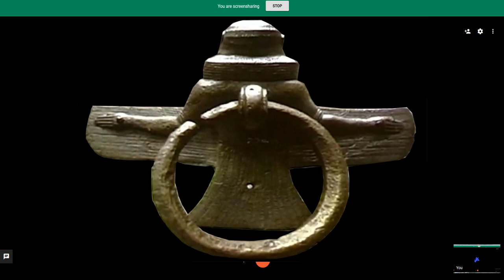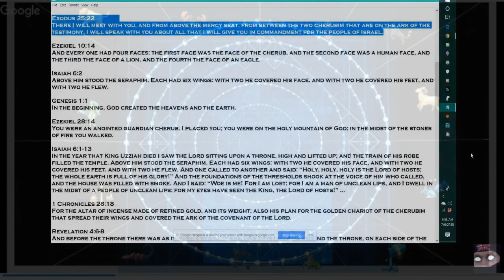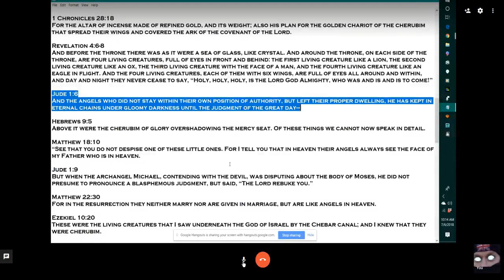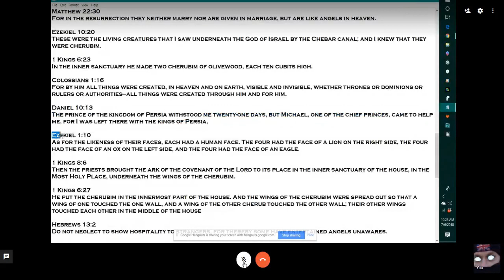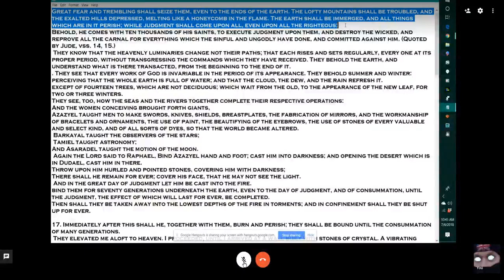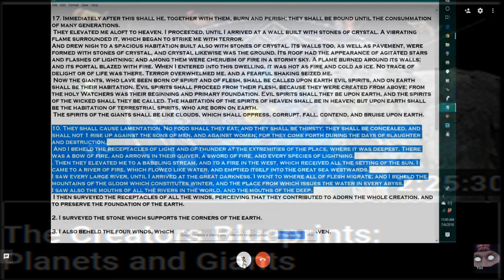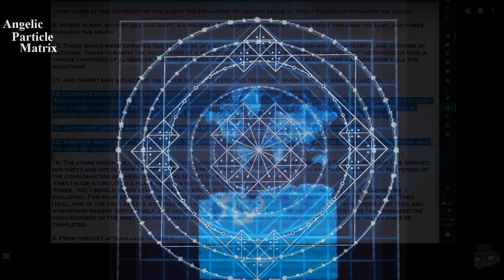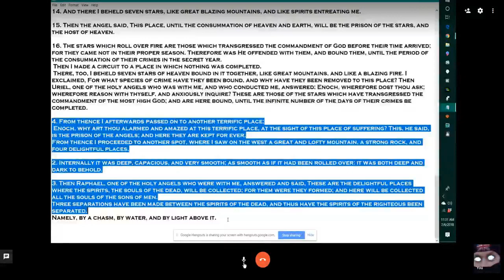Decoding Scriptures: The Cherubims Identified and Enoch Readings.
One Conscience and i thought it would be a good idea to show you how we break down scriptures in relation to the workings of our realm, we chose Cherubims because they play very important roles and are easily identifiable, and some from The Book of Enoch for his worldly descriptions when he was given the grand tour.

We hope with this you can see the construct and its workings more clearly for without the construct and the Cherubims, things can become meaningless or cause misinterpretation ... and this seems intentional.

Thanks to IronFE for the earthquake tracking video clip.

Special thanks to Cats Eyes and Michelle X for previous scriptural research.

Apologies for any background noises, such is life. :)